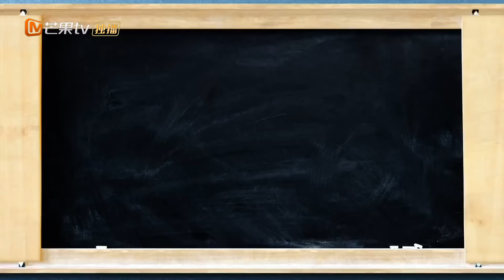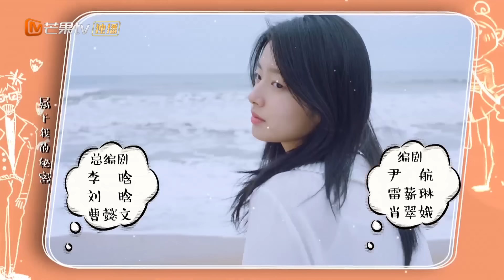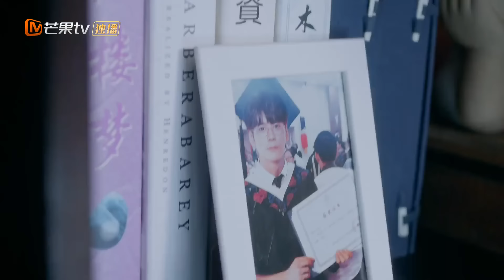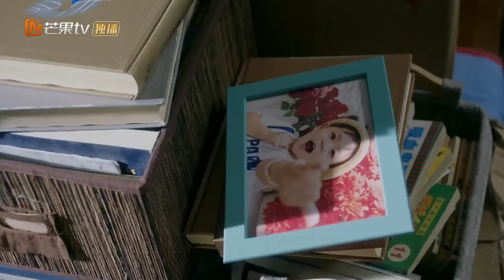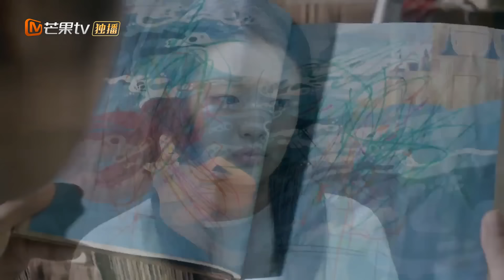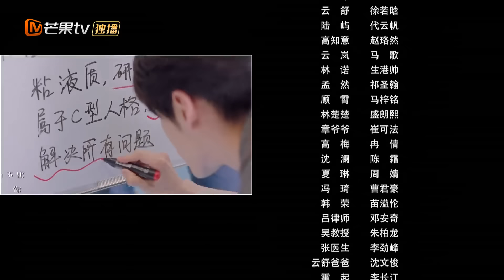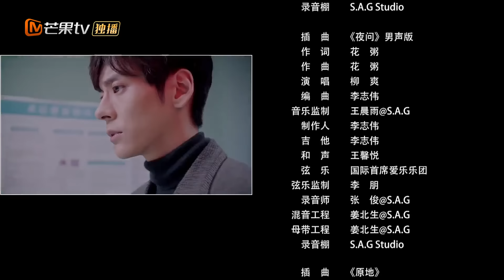Perfect And Casual【INDO SUB】EP11 | WeiZheming XuRuohan | MangoTV Indonesia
【Synopysis】
Berkisah tentang profesor "dewa laki-laki" yang dingin dan sedingin es Zhang Si Nian dan Yun Shu yang tenang dan cerah.